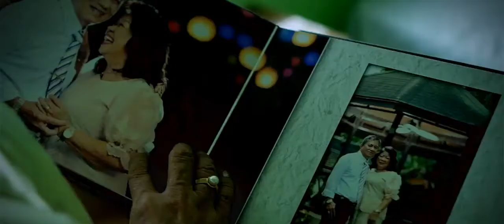Iglesia ni Cristo wedding- a True story of Love , Faith and Hope by June Marcial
WE LOVE THIS WORLD !! THANK YOU GOD FOR EVERYTHING